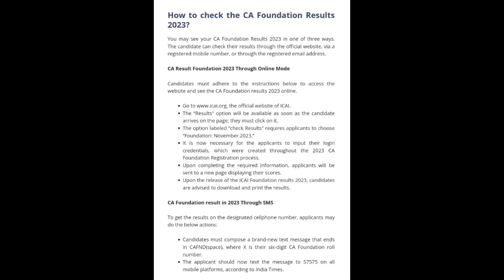ICAI CA Foundation Result 2024 | How To Check CA Foundation Result 2024